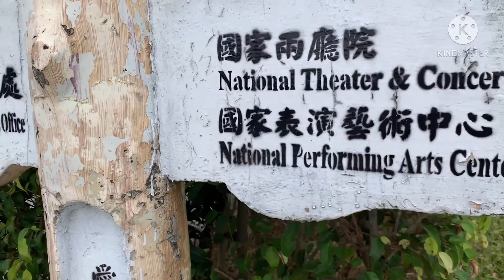Silipin Natin ang Ganda ng Chang Kai Shek in Taipei Taiwan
Chang Kai shek